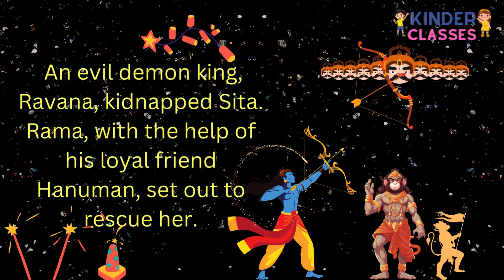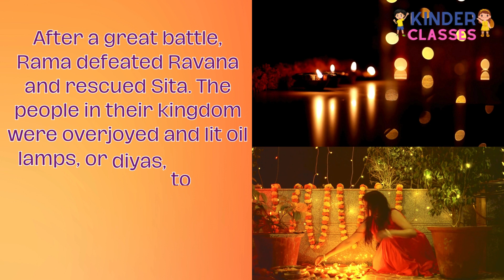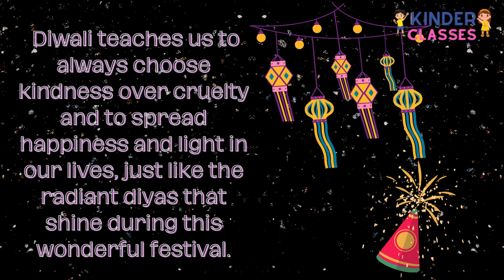story of Diwali | Sparkling Stories of Diwali | Magical Diwali Night | Animation video for kids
Welcome to our kinder classes' captivating kids' learning animation channel, where knowledge and fun intertwine to create an exciting educational experience! Our channel is a treasure trove of animated content designed to engage young minds and ignite the spark of curiosity. We believe that learning should be an adventure, and that's why we've crafted a collection of captivating animations that make education enjoyable and rewarding.

From preschool basics to advanced subjects, our diverse range of educational animations covers a wide spectrum of topics, including mathematics, language arts, science, history, and more. Our animated characters serve as enthusiastic guides, encouraging children to explore, discover, and absorb valuable information in an entertaining and memorable way.

We are committed to providing a safe and enriching environment for children to learn and grow. Our animations are thoughtfully curated to ensure age-appropriate content, promoting positive values, critical thinking, and problem-solving skills. Parents can feel confident knowing their children are engaging with educational content that fosters their intellectual development.

Through interactive elements and engaging visuals, we strive to make learning an interactive experience, inspiring children to actively participate and apply their newfound knowledge. Our channel also offers supplementary resources, such as printable worksheets and quizzes, to reinforce learning and facilitate parents' involvement in their child's educational journey.

Join us on this exciting adventure of learning and exploration.